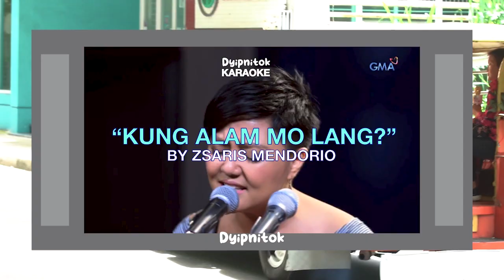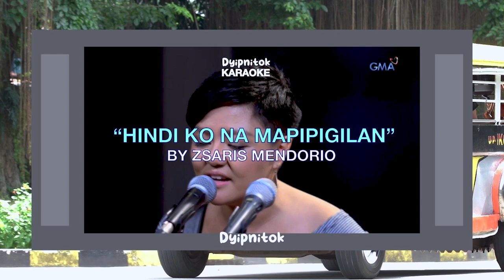Zsaris | DyipniTok - Part 1